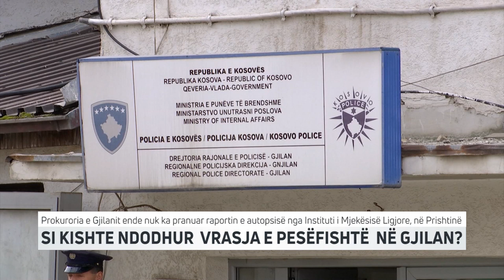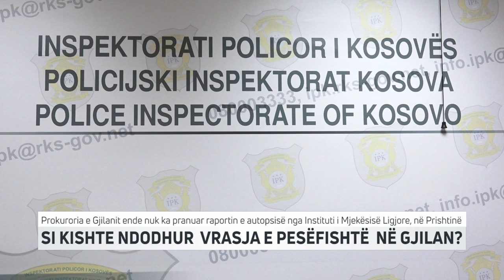SI KISHTE NDODHUR VRASJA E PESËFISHTË NË GJILAN | T7